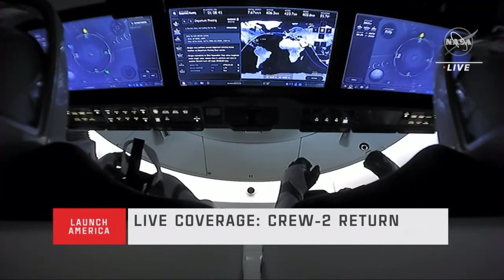Revivez le retour de Thomas Pesquet sur Terre en 2 minutes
Le Français Thomas Pesquet est rentré sur Terre dans la nuit de lundi à mardi, après un séjour de six mois en orbite dans la Station spatiale internationale qui s'est conclu par un amerrissage réussi au large des côtes de Floride.

La capsule Dragon de SpaceX, qui transportait également trois autres astronautes, a été freinée dans sa vertigineuse descente par l'atmosphère terrestre puis par d'immenses parachutes. Elle a amerri dans le Golfe du Mexique, ce mardi 9 novembre, à 4h33, heure française.

Roussie par les températures extrêmes expérimentées durant sa chute, elle a été hissée à l'aide d'une grue sur un navire qui avait été posté en mer à proximité. L'écoutille de Dragon a été ouverte, et les premières images de Thomas Pesquet l'ont montré, encore assis à bord dans sa combinaison spatiale, brandir un pouce en l'air.
Les astronautes en ont ensuite été extraits un par un, Thomas Pesquet en dernier. Comme les autres, il a d'abord été placé sur un brancard par mesure de précaution.

"Une fierté d'avoir représenté la France une nouvelle fois dans l'espace!", avait tweeté quelques heures avant le départ celui qui, par ses abondantes publications sur les réseaux sociaux, a offert à des millions de personnes un goût de la vie en orbite. "La prochaine fois, la Lune?", avait-il lancé.
Thomas Pesquet est rentré avec les autres membres de la mission Crew-2 -- le Japonais Akihiko Hoshide et les Américains Shane Kimbrough et Megan McArthur. Ils étaient arrivés à bord de la station spatiale (ISS) le 24 avril.

Le voyage vers la Terre s'est fait en plusieurs étapes. Le désamarrage de la capsule a d'abord eu lieu à 19H05 GMT.
Puis Dragon a fait le tour de la Station spatiale durant environ une heure et demie afin d'en photographier en détail l'extérieur. Sur la retransmission vidéo en direct de la Nasa, on pouvait alors apercevoir Thomas Pesquet ayant retiré sa combinaison, en train de prendre ces photos à travers un hublot.

La descente vers la Terre à proprement parler a ensuite commencé, le voyage ayant duré environ huit heures et demie au total.

L'amerrissage était une première pour l'astronaute français. Lors de sa précédente mission en 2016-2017, il avait atterri dans les steppes kazakhes avec un Soyouz russe. Une fois les astronautes sortis de la capsule, un hélicoptère devait les ramener sur la terre ferme.
Thomas Pesquet doit subir de rapides tests médicaux aux Etats-Unis avant de s'envoler pour Cologne, en Allemagne, où se trouve le Centre européen des astronautes.

Durant trois semaines, il sera alors soumis à une batterie de tests scientifiques, destinés à observer l'effet d'un séjour long en orbite sur le corps humain. Cela ne l'empêchera pas de voir ses proches.
Puis l'astronaute prendra enfin un peu de vacances. Les premières "depuis de nombreux mois", avait-il dit vendredi lors d'une conférence de presse. "J'ai même l'impression que ça fait des années", avait-il ajouté, qualifiant la mission écoulée de "très, très intense".

Durant son séjour en orbite, Thomas Pesquet a effectué pas moins de quatre sorties extra-véhiculaire ("EVA") en dehors de la station, notamment pour installer de nouveaux panneaux solaires. Cela l'amène à six sorties au total, après les deux réalisées lors de sa première mission. Il a également mené de nombreuses expériences scientifiques.

"Bienvenue sur Terre ! Au plaisir de partager un dîner et d'apprendre de cette aventure ! », a tweeté l'ancienne star de la NBA Boris Diaw, peu après l'amerrissage.

📣 SUIVEZ L'HUMANITÉ !